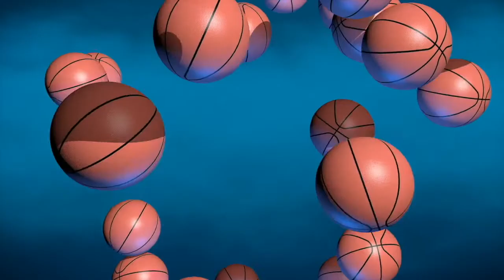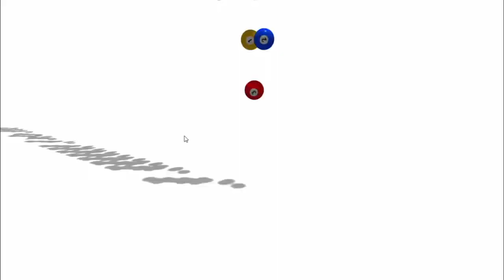Entertaining Ball Videos for Dogs To Watch 💖 Relaxing Dog TV Balloons, Tennis & Soccer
Entertaining Ball Videos for Dogs To Watch - Tennis Soccer & Balloons on relaxing Dog TV . As dogs love balls, a calming ball video for your dog / puppy to watch with tennis, soccer balls & balloons to entertain & relax them.

Would you like to stream my calming dog music?

I use music to relax my dog.  As a music therapist, my calming dog music is composed and produced to the specific tempos, frequencies and styles that are most  effective for music therapy for dogs.

Dog TV provides relaxing music for dogs & calming videos for dogs to help pet owners of all dog breeds with a range of problems including separation anxiety, loneliness, sleep problems, boredom, stop unwanted barking, destructive behaviour, reduce hyperactivity  and depression. Our dogs really need help to reduce separation anxiety and my dog relaxation music will help with this when they are alone.  Calming TV for dogs with music to help your dog sleep too.

I compose effective music to relax my stressed dog and my friend’s used it to calm a puppy they were dog sitting. I use a range of sounds for dog relaxation and they have been used successfully to help my dog calm down and dogs of my friends and family.  My soothing dog music will help sad dog because, like humans, our furry friends can become depressed too.  Crying dogs will be distracted by seeing al of the dogs in my videos as well as the music!

Use the firework music for dogs to drown out the loud bangs and calm your dog from fireworks, thunderstorms or any other loud noises that leave your dog scared or stressed. My soothing music is effective distraction music for dogs and prevents panic attacks.  It could not be easier to prevent a scared dog or stop dog anxiety.

Pet music therapy will helps dogs recover too.  Just use my soothing dog relaxation music for injured dog and recovering dogs

As dogs relax with nature sounds, I use nature sounds to calm my anxious dog combined with relaxing music to reduce stop whimpering dogs or whining dogs and to also reduce unwanted barking. This will calm your hyperactive dogs and help stop your dogs destructive behaviour too.  It helps calm your dog so it is great music for crate training, house training, obedience training, a car journey or vet visit to stop your dogs anxiety. I use to relax my anxious dog, especially when he was a puppy, and I am glad to now share it with you! Calm your rehomed dogs or adopted dogs easily with my soothing music videos.  Your rescue dog is going to be anxious so help your new dog relax with videos.

To relax my anxious dog I simply play a video at a comfortable volume and enjoy watching him watch TV, even if it is on/off viewing!

Use my videos to calm your dog day or night.  All of my YouTube calming videos for dogs can be looped to fit the your time requirements. You can also use my playlists for extended plays.

I hope my relaxing music for dogs helps your dog calm down.

0:00 - Ball Videos for Dogs
0:10 - dog tv youtube
0:20 - TV For Dogs Streaming
0:30 - TV For Dogs Home Alone
0:40 - TV for my dog to watch
0:50 - dog tv show
1:00 - dog tv channel
1:10 - dog tv programmes
1:20 - dog tv
1:30 - dog tv free
1:40 - TV For Dogs To Watch
1:50 - Dog Soccer Ball TV
1:59 - Dog TV Tennis Ball
2:00 - Balloon Dog TV
2:10 - Dog TV Ball
2:20 - Dog Soccer Ball TV
2:30 - Dog TV Tennis Ball
2:40 - Videos for Dogs To Watch

Dee